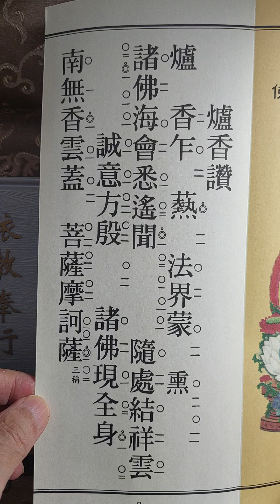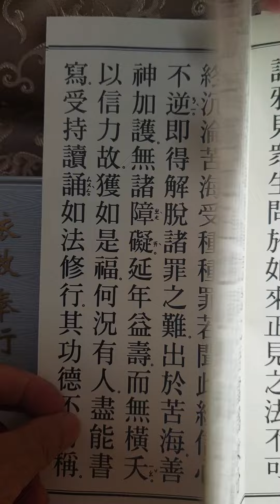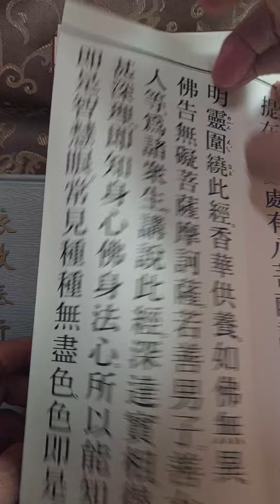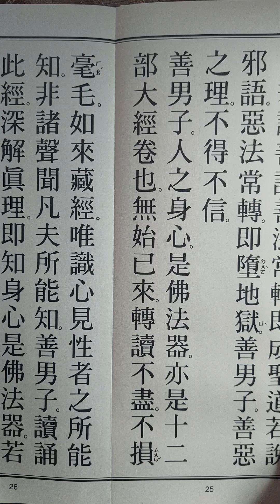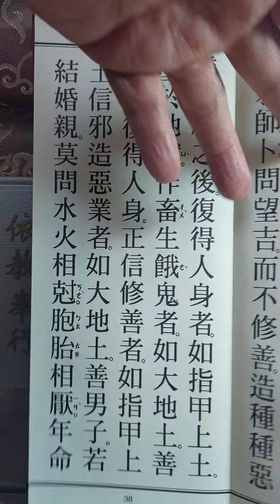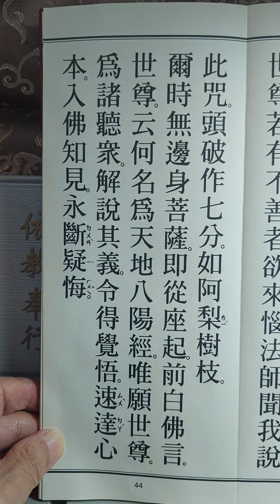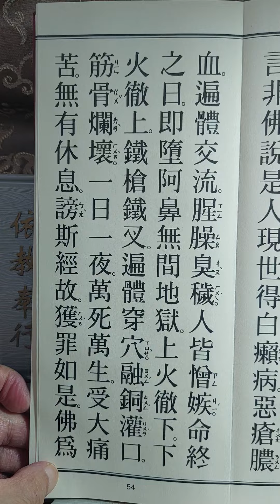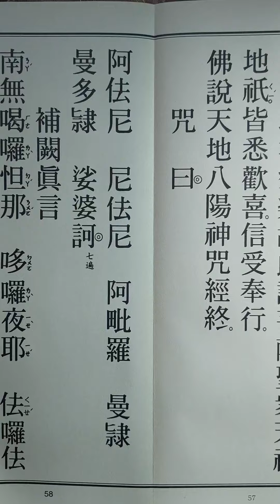實證八字命理 : 恭誦天地八陽神咒經。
line  :  marco-3568
微 信 :  MarcoHsu3568
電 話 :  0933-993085